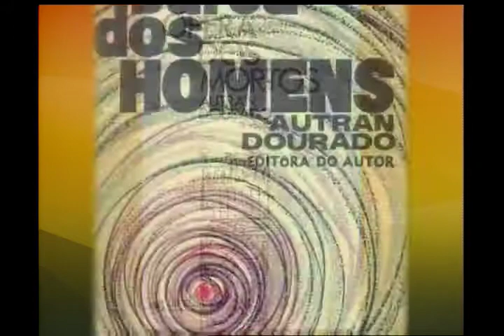A morte do escritor Autran Dourado